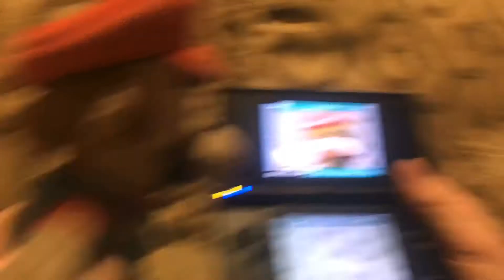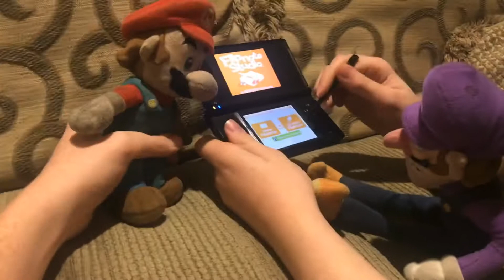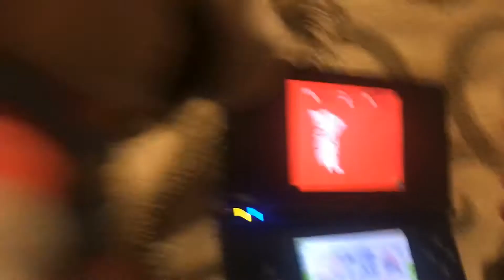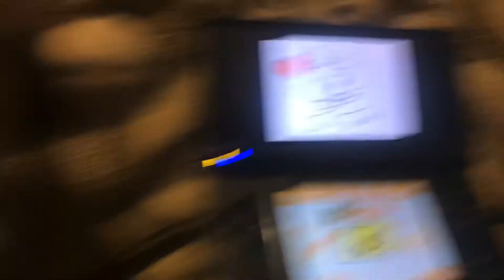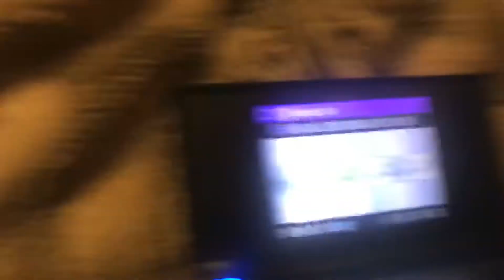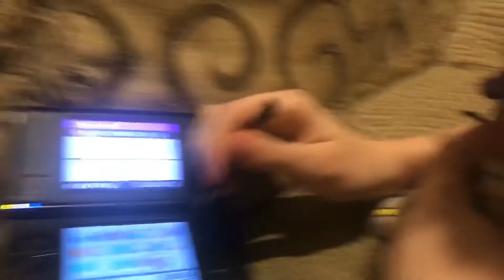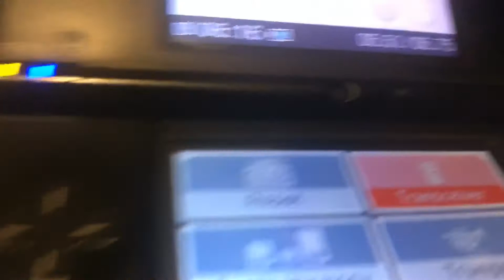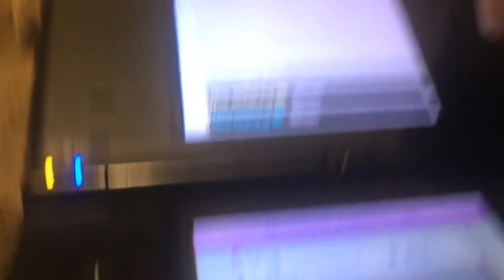SMF Movie: Waluigi‘s DSi!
Waluigi has a DSi